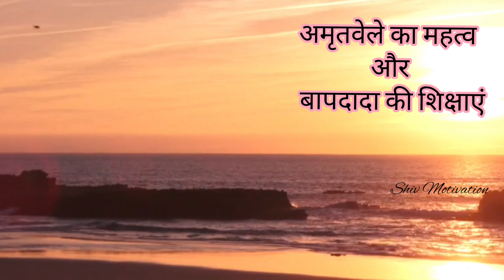Amritvela 📢 प्राप्ती की वेला 💖अमृतवेले का महत्व और बाप बापदादा की शिक्षाएं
Om Shanti 🌹

Shiv Jyoti
Shiv Shakti
Mera Baba Sarathi
Insight Wisdom

peace is my true nature.